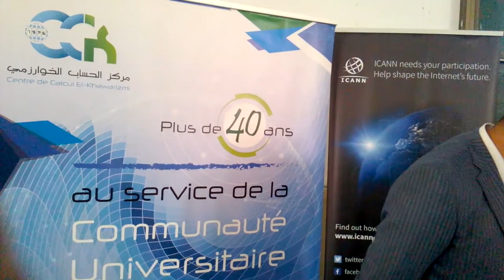4è Workshop CCK-ICANN - Faculté des Sciences de Gabès, Gabès, Tunisie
Il s'agit du 4ème d'une série d'ateliers co-organisés par le CCK et l’ICANN. Cette série d’ateliers vise à impliquer les universitaires et à les sensibiliser à l'écosystème de l’Internet et tous les organismes et mécanismes mis en place pour assurer sa bonne gouvernance et son développement, en mettant l'accent sur le travail de l'ICANN et les identificateurs uniques d'Internet. Ces ateliers visent à compléter la formation fournie dans le cadre du programme universitaire et à donner un aperçu sur la manière dont les connaissances acquises se présentent dans la vie réelle.

Workshop organisé avec le soutien de l’ATI  et de l’Université de Gabes.

Thème principal : la gouvernance de l’Internet et la gestion des ressources d’adressage et des noms.

Le programme composé de trois présentations:

- La première : Tutoriel sur différents aspects de la gouvernance de l’Internet.
- La deuxième : La gestion des ressources d’adressage (Allocation of IP addresses & AS numbers, and Management of the Whois database).
- La troisième présentation : Tutoriel sur la gestion des noms de domaines (DNS & DNSSEC).

L’atelier clôturé par une table ronde animée par des représentants du CCK, de l’ATI et des établissements universitaires présents,  avec pour objectif d'articuler des recommandations qui devraient améliorer les services fournis par le CCK  à la communauté académique et scientifique tunisienne.